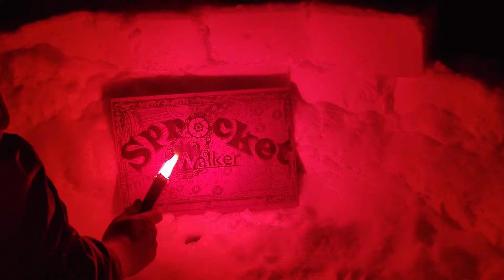The Long Dark Experiment 39 - Tall Tales Around the Campfire - Hardest Difficulty w/ Twist 500 Days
Episode 39. Today we look at two legends of the Long Dark; Ember the Bear and Billy the Bulletproof Bunny. Few have seen these wild animals and lived to tell the tale.

This is an Interloper* stroll through the quiet apocalypse. It's going to hurt... but if we pull it off, it's going to be great!

*This is an Interloper run with extreme difficulty, but we have added the ability in the late-game to use and level-up rifles and revolvers. The catch is that I can't use them until after I have achieved maximum level 5 archery.

This is our quest to reach 500 days with all the most recent updates to the game.

I enjoy hearing from you.  And if you'd like more videos like this, just let me know.

Music contributors:
"Minion Intro" by Jimothee
"Concept of Time" by Jimothee

Episode notes and summary: (Spoilers!)
[coming soon]

Related Content:
7 Days to Die
Aarow
Abandoned
Accurize Accurize2
Alan's Cave
Alone TV Series
Among Trees
Andre's Peak
Angler's Den
apocalypse
Archer Cave
Archie's
Archivist
ARK Survival Evolved
As the Dead Sleep
Ash Canyon
Astrid
Aurora
Backpack
Badge challenge
Barn
Bear
Bend
Blackrock
Bleak Inlet
Blocked
Bow
Bridge
Broken Bridge
Broken Railroad
Bunker Alpha
Bunkhouses
Cabin
Camp Office
Campground
Cannery Pier
Carter Hydro Dam
Cast Away (2000)
Castaway
Challenge
Chasm Cave
Cinder Hills
Clearcut
Coal Mine
Coastal Highway
Cottage
Cove
Crash Site
Crashed Plane
Crashlands
Crawlspace
Creek
Crossing
Crystal Lake
Custom
Deer
Derailment
Desolation Point
device
Don't Starve
Draft Dodger's Cabin
Duskers
Dysmantle
either hidden bunkers
Escape from Tarkov
Escape the Darkwalker
Eternal Return
Falls
Family Friendly
Family-Friendly
Female
Fishing Camp
Foreman's
Forest
Forlorn Muskeg
Forsaken Airfield
Gear
Glimmer Fog event
Gold Mine
Great Bear Island
Grounded
Hacksaw
Hammer
Harris Home
Harvesting
Hermit's Cabin
Hibernia Processing Plant
Highway
Hilltop
Hinterland
History Channel
Homesteader's
Hopeless Rescue
Hunter's Blind
Hunting Lodge
Hushed River Valley
Ice cave
Indoor
Industrial Mine
Interloper
Jail
Lake Cabins
Landing Gear
Last Island of Survival
Lighthouse
Live Stream
Livestream
Locations
Logging Camp
Lookout
Loot Table
Mackenzie
Male
Marsh
Max's Last Stand
Medieval Dynasty
Mine
Mining Camp
Misanthrope's Homestead
Moose
Mountain Pass
Mountain Town
Muskeg
Mystery Lake
No Cursing
No Man's Sky
No Swearing
NOGOA No One Gets Out Alive
Nomad
Northern Canada
Dead World
Old Substation
operating channel
Orca Gas Station
Outbuildings
Outward
Overlook
Oxygen Not Included
Path to 500 Days
Peak
permadeath
Pier
Pilgrim
Pleasant Valley
Poacher's Camp
Polaroid
Post Office
Power Plant
Prepper cache
Prison
Project Zomboid
Rabbit
radio
Radio Tower
Raft
Railroad
Ravine
Regions
Revolver
Rifle
RimWorld
Road to 500 Days
Starfield Bethesda Software Game
Rust
Safe
sandbox
Scruffy's Cave
Scum
Search Bunker Beta
Search Bunker Gamma
Secret Mountain Path
Signal Hill
Signal Void
Solitary
Sons of the Forest
Spence Family Homestead
Sprocket Games
Sprocket Walker
Stalker
State of Decay 3
Steam Tunnels
Stone Church
Story Mode
Stranded Deep
Subnautica
Survival Game
Survival mode
Tail Section
Tales from the Far Territory
Terraria
The Forest
The Hunted Part One
The Hunted Part Two
The Riken
This War of Mine
Thomson's Crossing
Timberwolf Mountain
track tracking
Trailer
Train
Transition Zones
Transmitter
Transponder Caches
Transport Bus
Trapper's Homestead
Tunnel
Unturned
Valheim
Voyageur
Walkthrough
Whiteout
Wolf
Worker Residences
Zaknafein
Zombie
Zones